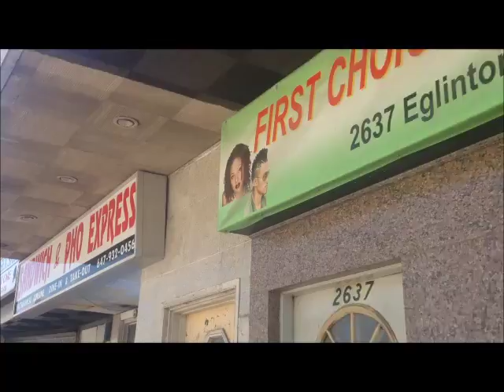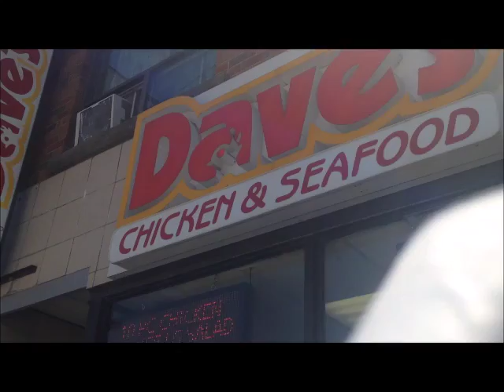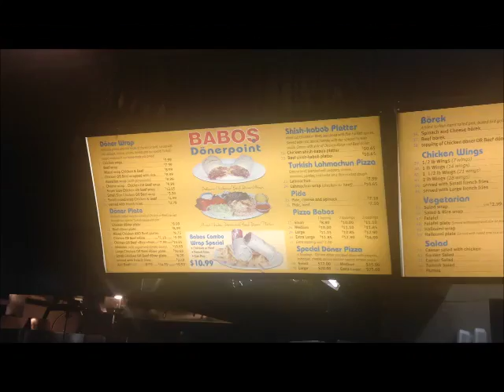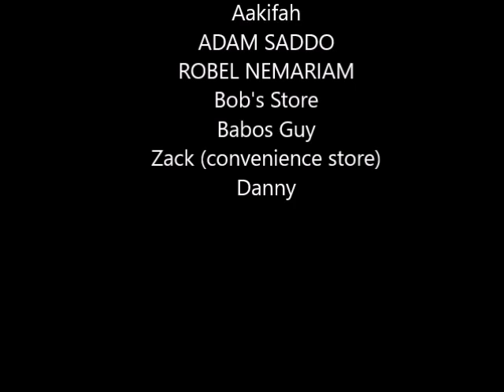You Are What You Eat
by: vethushan, hamed, berke, shuaib